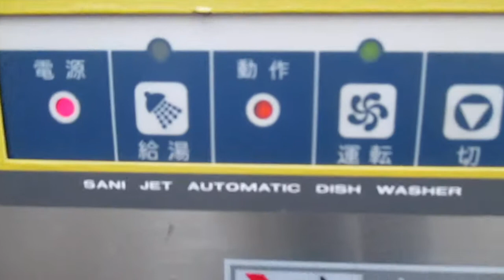日本洗浄機 ドアタイプ食器洗浄機 サニジェット SD114GSH